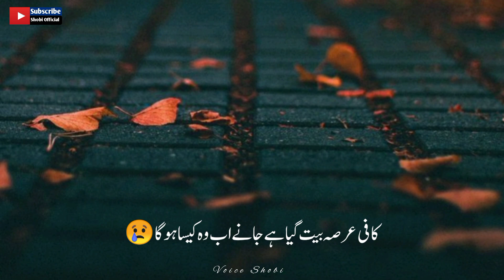Bewafai Shayari Status | Judai Status | Urdu Shayari | Sad Poetry Status | Shobi Official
Poetry ______ Bewafai Shayari

Poet _______ Shobi

Narrator ________  Shobi

Label _________ Shobi Official

Description

Your Queries .
Bewafai Shayari Status
Bewafai Poetry Status
Bewafa Shayari
Bewafa Poetry
Bewafai Shayari
Bewafai Poetry
Bewafai Status
Judai Status
Judai Status For Whatsapp
Judai Whatsapp Status
Judai Wale Status
Judai k Status
Urdu Shayari
Urdu Poetry
Sad Status
Urdu Poetry Whatsapp Status
Shobi Official